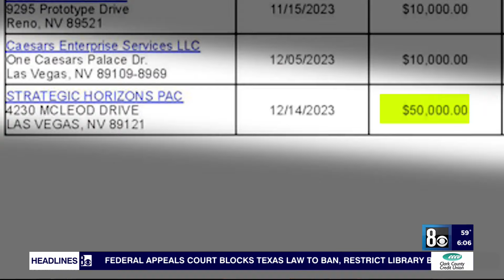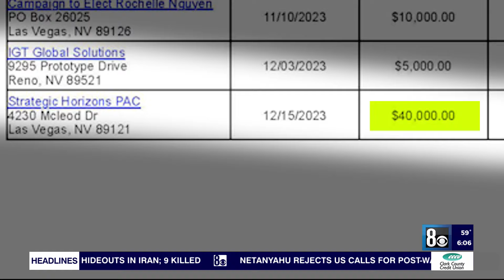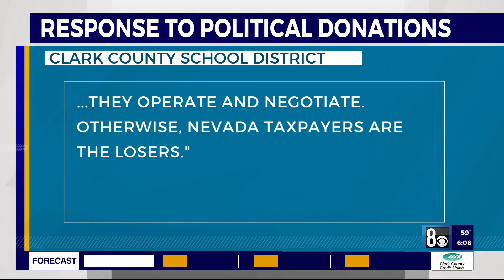Teachers union PACs donated to top Democratic lawmakers as salary negotiations played out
Amid fierce negotiations between the teachers union and the school district, a political action committee run by the head of the union doled out some $300,000 in donations to four Democratic state legislators in Las Vegas within one-to-two days of a major finance committee meeting, records from the secretary of state's office show.